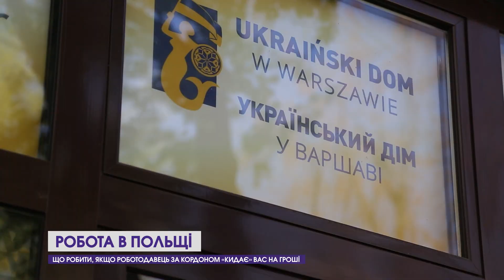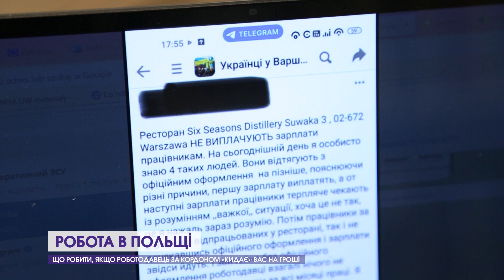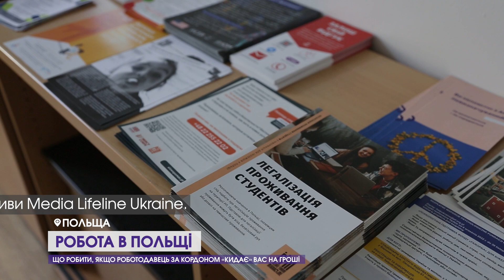Робота в Польщі. Що робити, якщо роботодавець «кидає» вас на гроші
У Польщі станом на початок 2023 року тимчасовий прихисток отримали півтора мільйона громадян України. 82% наших співвітчизників уже працевлаштовані, а близько 20% ще шукають роботу. Як захистити свої права та що треба знати українцям перед влаштуванням на роботу – в сюжеті.
12 Канал у телеграмі, усі важливі новини Волині, України і світу.